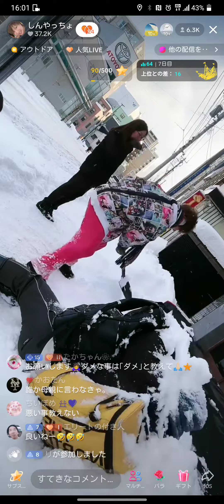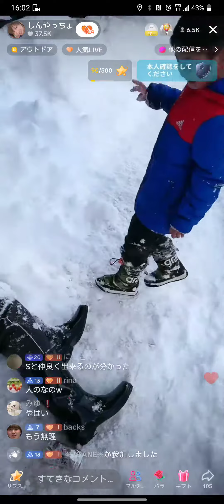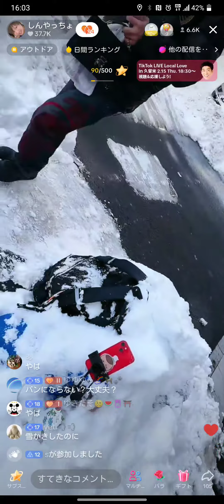レオくんがぁぁ😭ァ”ァ”ァ”ァ”ァ”？？(TikTokランカーが) 大変な事に…？？